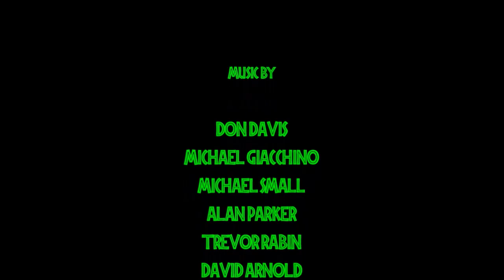Jurassic Park: Hybrid Adventures (Toy Series) Episode 4: Underwater Pursuits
The revised version two-part forth episode to the series is here!

Keep in mind, there's a Boris quote removed from the original version. It makes sense since he's not up to surface level yet before the shark gets him. Also, since I have worked on the latest part of Episode 5, the "underwater pursuit" will shift to the surface.

On a new island, a team of scientists, researchers, and paleontologists band together in help of creating and protecting new dinosaurs!

After finding out that the Mosasaurus has been vanishing, John and his friends discover that the terrifying creature, the Megalodon has been in the waters in pursuit of its victims. Now, it's up to John, Owen, and newcomer Winston Daniels to go after and stop it!

I HOPE YOU ENJOY PART ONE OF EPISODE FOUR!